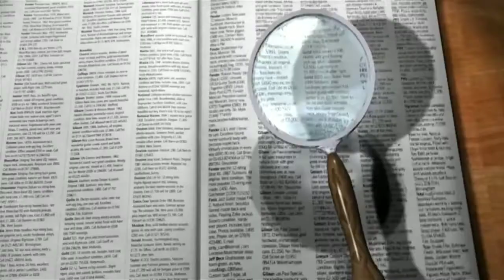इंसानों की तरह बोलने वाली मैंना Talking hill myna pahari myna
स्वागत है Boosto Mind की इस mysterious दुनिया में जहाँ आपको interesting Topics पर videos मिलती है।

In this video we will explain about hill myna pahari myna a bird who can mimic us like a talking parrot

In our daily life we do many things. We watched
YouTube, mysteries, facts, science, music and
many more. If you observe silly things surround you
then you are a scientist and you even think these topic

If you want to explore such interesting and science
our YouTube channel and on bell icon for our
support

अगर आप हमे support करना चाहते हैं तो channel को